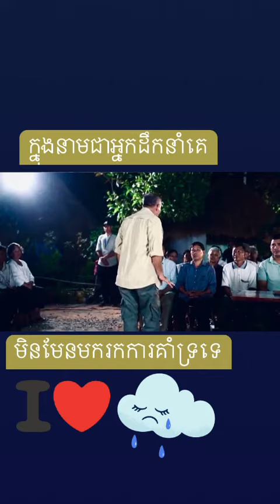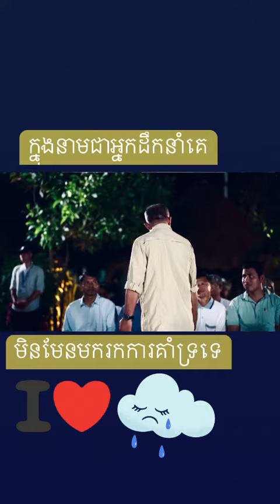October 18, 2023